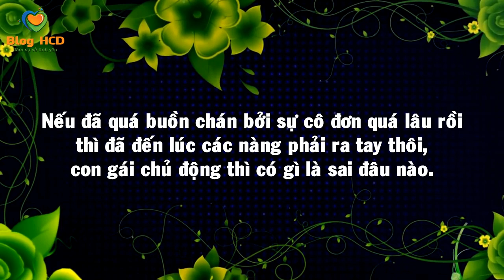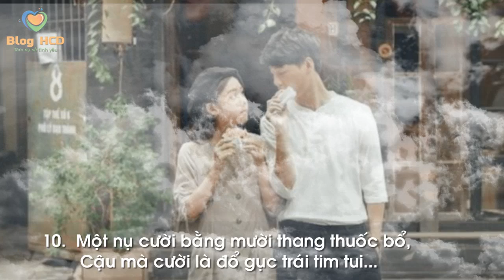10 Câu TỎ TÌNH cực ngọt ngào khiến CRUSH tan chảy! | Blog HCĐ ✅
Nếu đã quá buồn chán bởi sự cô đơn quá lâu rồi thì đã đến lúc các nàng phải ra tay thôi, con gái chủ động thì có gì là sai đâu nào.
Những câu tỏ tình ngọt ngào cùng với sự chân thành đáng yêu biết đâu sẽ khiến cho chàng rung động ngay từ cái nhìn đâu tiên thì sao và rồi thế giới sẽ mất đi 2 người cô đơn :)

📧 Bạn hãy gửi những bức THƯ TÌNH, TÂM SỰ đến địa chỉ , chúng tôi sẽ đăng bài miễn phí trong thời gian sớm nhất!

© Bản quyền thuộc về Blog HCĐ
✖ Vui lòng không sao chép, không re-up dưới mọi hình thức.

Từ khoá